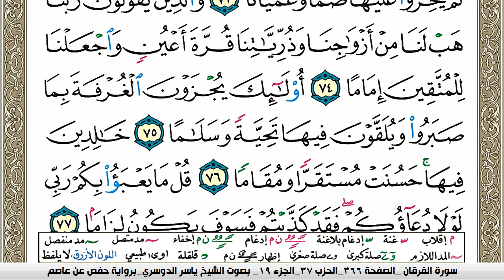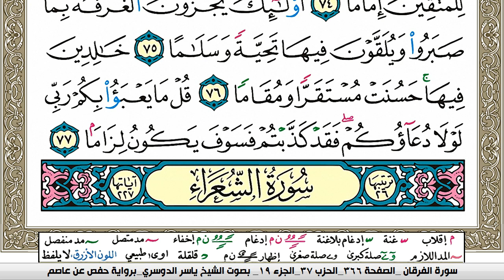سورة الفرقان مكتوبة ياسر الدوسري Surah Al Forkan Yasser Al Dosari برواية حفص عن عاصم